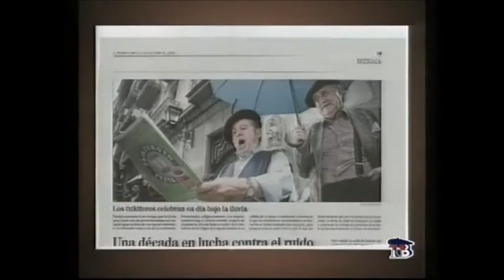EL LAMENTABLE CIRCO DE RAUL CIMAS Teatro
EL LAMENTABLE CIRCO DE RAUL CIMAS
Raúl Cimas es un conocido cómico por sus innumerables apariciones en televisión. A su dilatada trayectoria de intervenciones en la pequeña pantalla, le siguen varios montajes en los que siempre ha conseguido buena nota.
Y lo hace porque pone empeño, ganas, tiempo y dedicación.
Que el humor es una cosa muy seria ya lo decían hace siglos cuando se descubren todos los beneficios de las risas y los logros, los éxitos y ganancias que se pueden obtener en este estado. Por qué bien sabéis que cuando uno ríe y se siente feliz, la sangre desaparece del cerebro y nos relaja de buena manera.
Pero Cimas, sabe hacer un humor gimnástico, ese que te obliga a ejercitar tu sesera. Porque ya se sabe que musculo que no se ejercita, se atrofia. Humor con unas dosis indeterminadas de ingenio, agudeza y chispa que bien podían haber inspirado a Eduardo Mendoza en Sin Noticias de Gurb.
Además, Cimas que bien podía presentarse sin más comitiva que un juego de luces, un pie de micro y algún que otro cachivache. Ejerce de bilbaíno fanfa, que no fanfarrón que diría Ramón Vergara en el Tiffanys y se trae a un conjunto músico vocal que capitaneados por el Pirata, amenizan, distraen y subrayan parte del montaje que bien pautado ofrece el talento, la perspicacia y capacidad de Cimas para exprimir sonrisas y alguna carcajada. Todo ello prologado por un montaje audiovisual que sitúa al espectador en la ciudad en la que ofrece el show.
Tampoco peco de alargar el show más de lo necesario y gestiono bien su vanidad y el subidón que supone tener al público de tu parte, para recrearte en el ego.
EL Lamentable Circo de Raúl Cimas, es un show no solo para los que le siguen saben parte de los diálogos, sino para aquellas personas que valoran la inteligencia y el talento de un cómico en este país.
Raúl Cimas te espera con su lamentable circo, y  la risa,  que es un tranquilizante sin efectos secundarios
Jabier Calle, Bilbao 4 febrero DOSMIL22